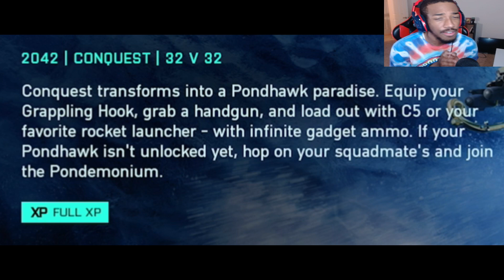Probably the GOOFIEST Mode of The Event!!...(Battlefield 2042's Holiday Protocol Event)